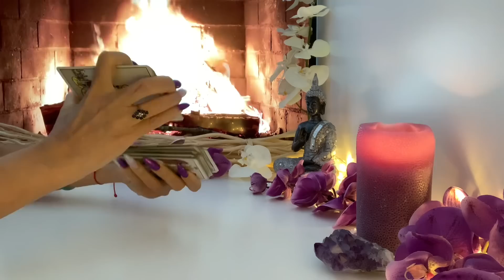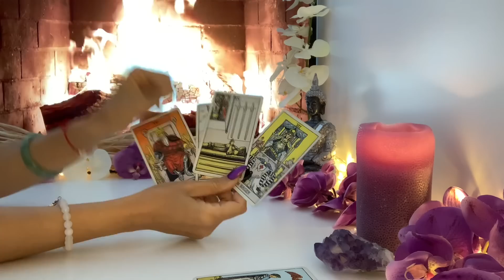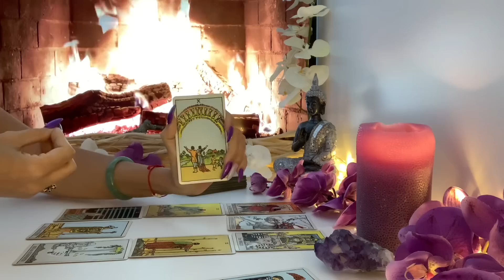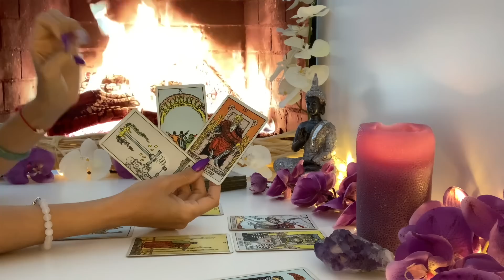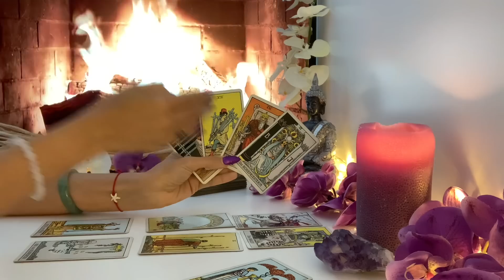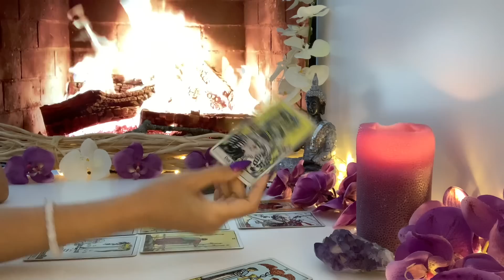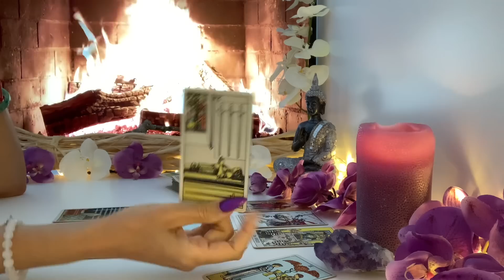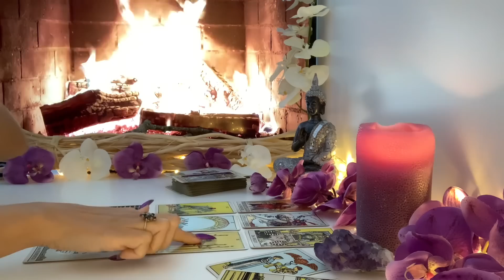Krebs ♋️ letzte Woche KW 39 September 2022❤️🍀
Information:
Ich mache aus gesundheitlichen und wichtigen Gründen keine persönliche Lesungen mehr. Danke für dein Verständnis.

mit Liebe❤️
Fénix🙏